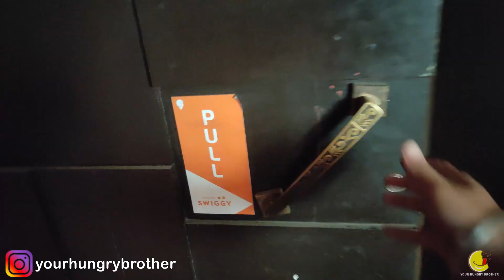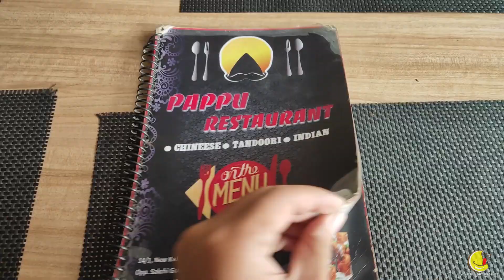Food Review- PRAWN HAKKA NOODLES, PRAWN MANCHURIAN & CHICKEN DRUMSTICK 🤤- Ye Video Starter Ke Naam🔥🔥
Aaj Ka Ye Video Starter Pe Kurban Hee Kar Diya😂😂

Price Section:-
Prawn Manchurian - 160rs (Full Plate)
Prawn Hakka Noodles 150/-(Full Plate)
Chicken DrumStick- 199 (Full Plate)

Address:-
Kalimati Road, Hirasingh Bagan, Kasidih, Jamshedpur, Jharkhand 831001

Love you guys hope you will also love my content and me..

Food Vlog
Indian Street Food
Your Hungry Brother
Chinese Food
Indian Food
Spicy and Tasty
jamshedpur fast food
zomato food
swiggy food
eating challenge
normal human capacity
bulk quantities of food
Kolkata Street Food
Jamshedpur Food Vlogs